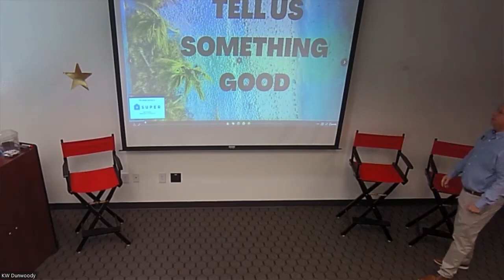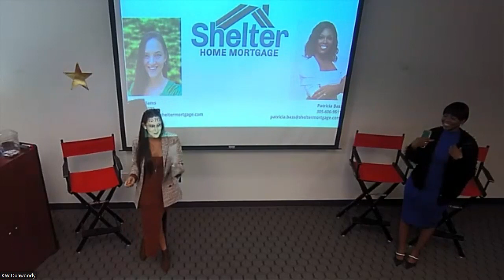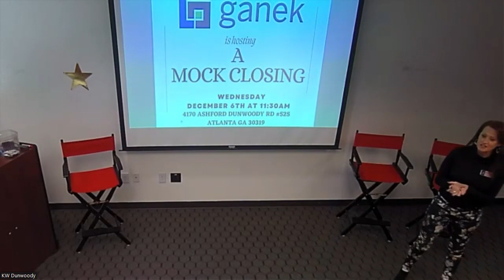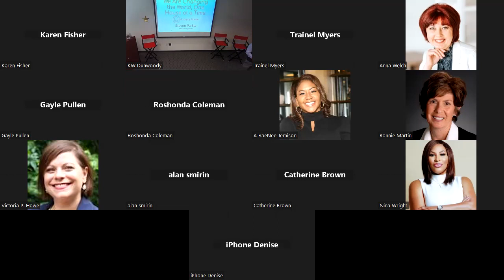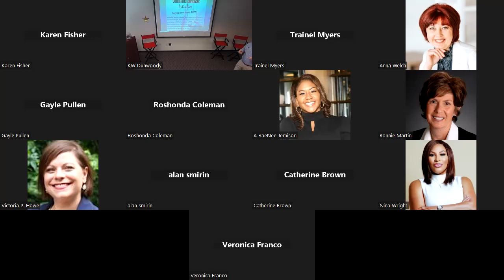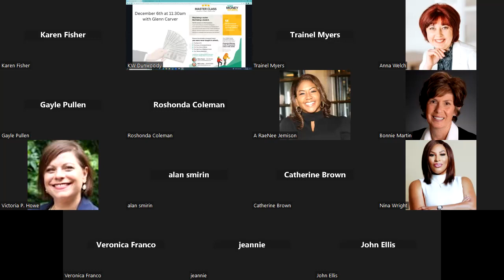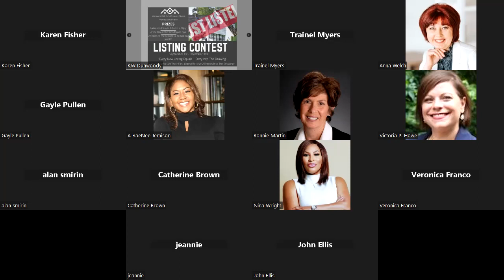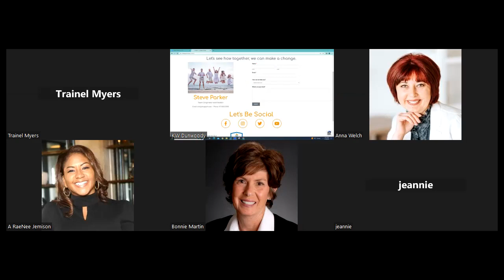Team Meeting 11/29/2022